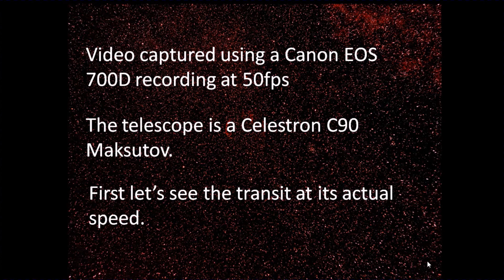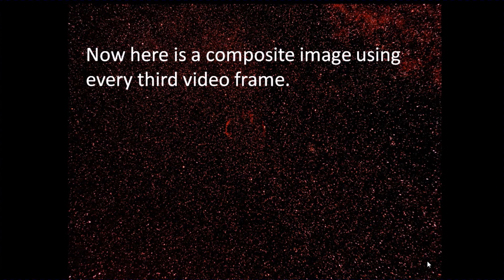ISS Lunar Transit using a Celestron C90 Telescope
A video of the international space station crossing in front of the moon, using a Celestron C90 telescope and a Canon EOS DSLR.